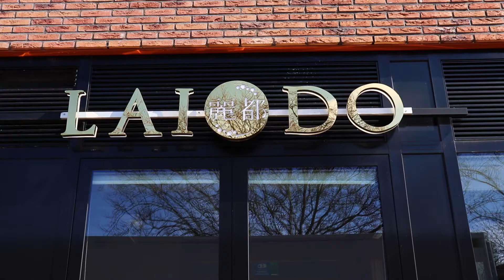Liefde is... samen eten! in Kerkelanden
Winkelcentrum Kerkelanden; Liefde is... samen eten!